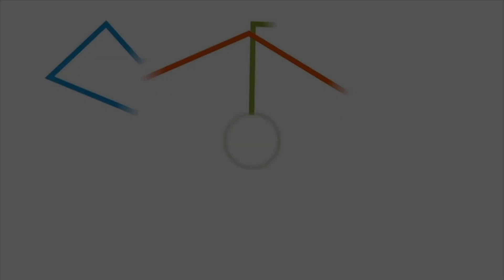drone sjrc f11 pro 4k || cara lengkap take off dan landing pake tangan dengan baik dan benar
di sini menjelaskan tentang cara menerbangkan drone pake tangan dengan aman supaya temen2 lebih jago dalam menerbangkan drone